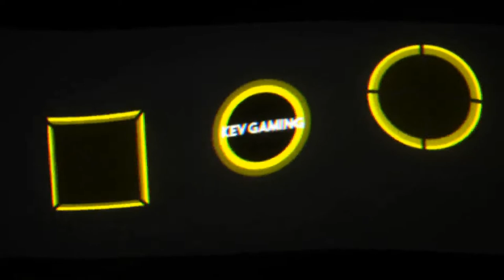F1 2020 My Team Karriere S2R16 #47 Singapur Qualifikation